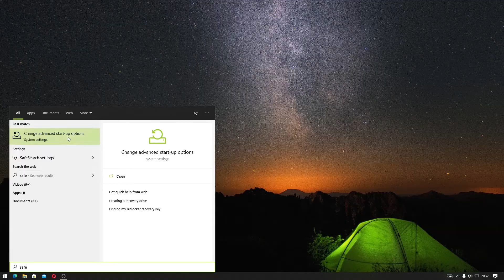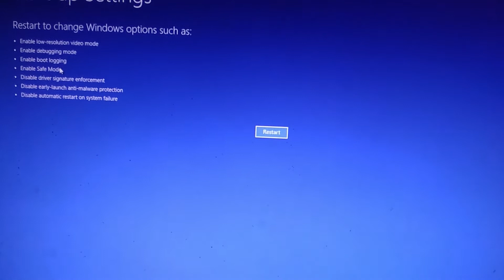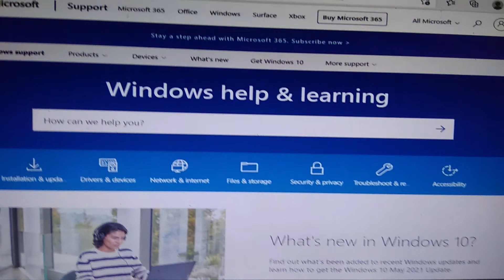Cara Masuk ke Safe Mode / Mode Aman Pada Windows 8 dan 10. Indonesia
Sekarang kita akan belajar cara masuk ke mode aman pada Windows 8 dan 10. Mode aman adalah mode dimana driver dan aplikasi tidak diaktifkan. Jadi dengan tidak diaktifkan tersebut kalian bisa memperkecil ruang lingkup penyebap komputer kalian error.

Untuk masuk ke mode aman pada Windows 10 kalian bisa menggunakan advance start-up, dan untuk keluar dari mode aman tinggal melakukan restart komputer.